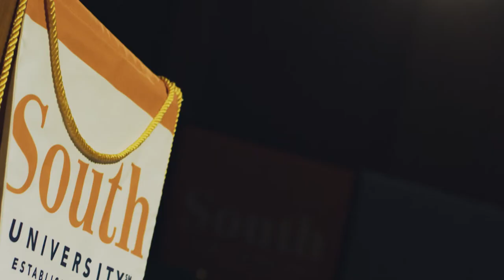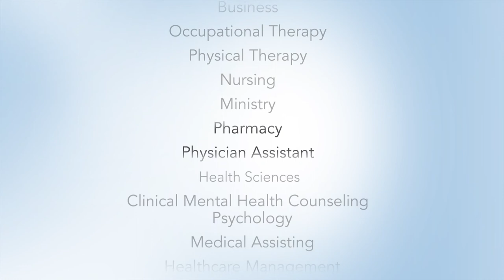Ruth Brown | AS in Allied Health Science, 2017 | South University, Online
Ruth Brown is a 2017 graduate of the Associate of Science in Allied Health Science program at South University, Online. Learn how Ruth decided to go back to the school and enroll in a program that fit her schedule.